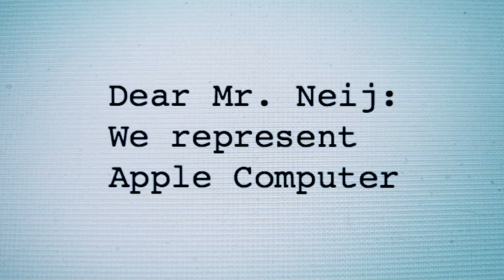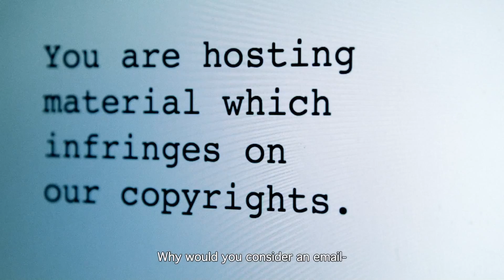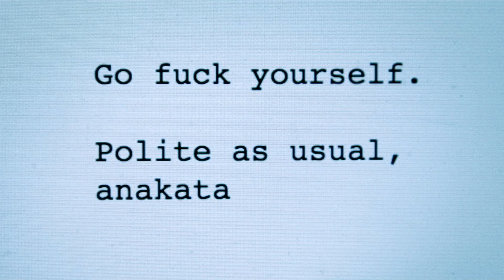The Pirate Bay's Legal Correspondence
A clip from the upcoming documentary TPB AFK: The Pirate Bay Away From Keyboard. You can support the filmmakers of this free film Help us make this the world's biggest film premiere by watching it with us on February 8th!